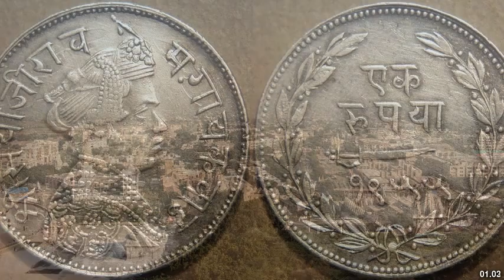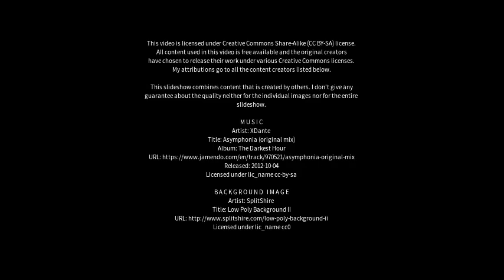Best places to visit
Best places to visit - Songadh (India) Best places to visit - Slideshows from all over the world - City trips, nature pictures, etc.